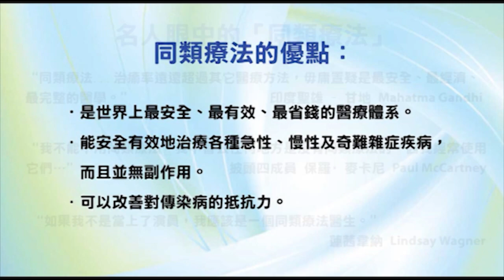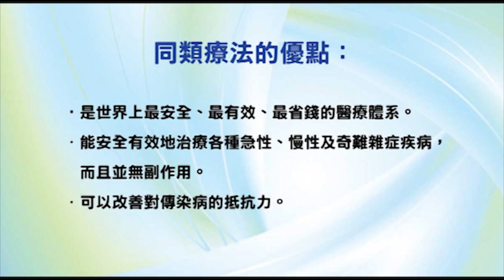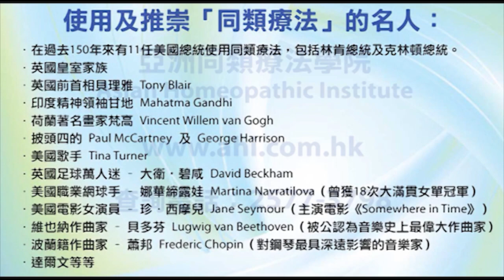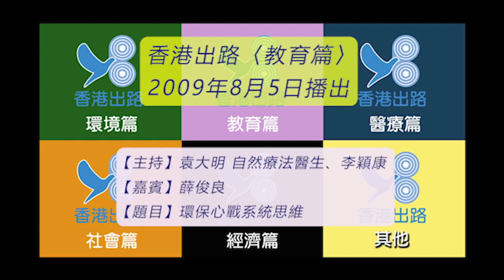香港出路〈教育篇〉- 環保心戰系統思維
【嘉賓】薛俊良
香港大學物理系畢業，曾任中學教師，屢次受邀在大學及教育學院舉辨講座並參與「新高中與大學銜接研究」。1989年獲市政局文學創作獎散文組季軍。著作有：「星座為甚麼決定了你的性格」、「愛情 Hyperlink」、「系統思維」、「思維鍛煉法」、「系統思維 II：關係思考」和「系統思維 III：環保心戰」等。亦有參與戲劇和編寫劇本，劇作包括「嗚哩單刀做大騷」、「這是不是出路」、「聖奧思定」、「我想飛」、「即係常規備忘錄」、「傳家福」、「衪令我看見」、「慈幼之父鮑思高」和「我和我的帝拿」等。